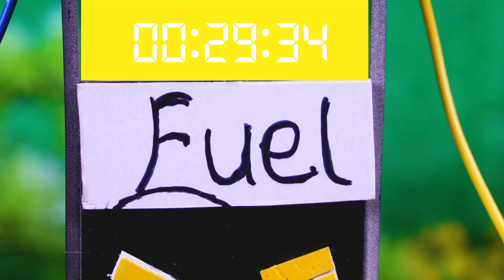diy tractor making mini Bulldozer to repair village road science project, petrol pump, Heavy truck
This channel was created out of our love of learning and desire to share with you the wonderful experiences of village life through little projects like:
- Create your own miniature tractors and farm implements.
- Scientific little inventions
- Fun, innovative, and practical toys
- Regular experience working at home

We constantly strive to bring intriguing tutorials, farming experiences or how-to articles.
With everyone's help, we can make Farming Metropole Channel better and provide more interesting and practical content.

00:00 Intro
00:10 Full Videos

Best Regards!